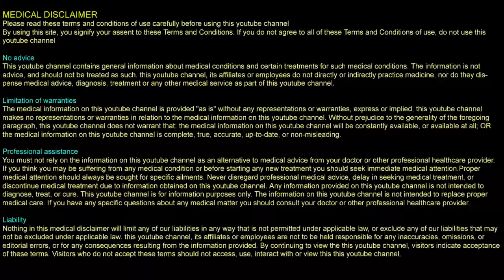mudi adarthiyaga valara | வேகமா முடி வளர | Natural fast hair growth tips(Tamil)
To grow hair fast these tips will help you Growing of hair in the sense avoid the falling of hair and control  some scalp related problems like dandruff. In Ayur tamil vedha YouTube channel you can see simple and easy steps to cure your hair related problems.